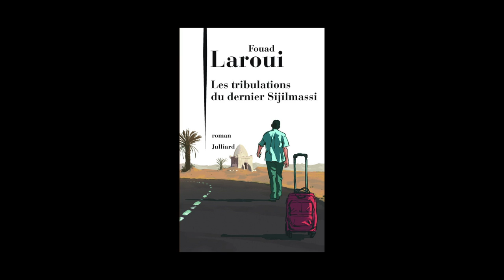Fouad Laroui - Les tribulations du dernier Sijilmassi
Fouad Laroui vous présente son ouvrage "Les tribulations du dernier Sijilmassi". Parution le 21 août 2014 aux éditions Julliard.